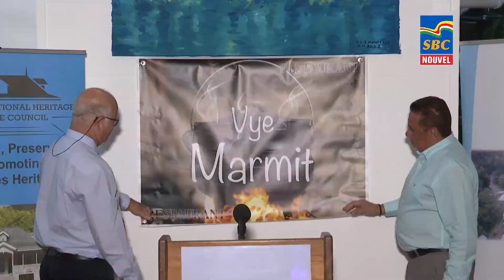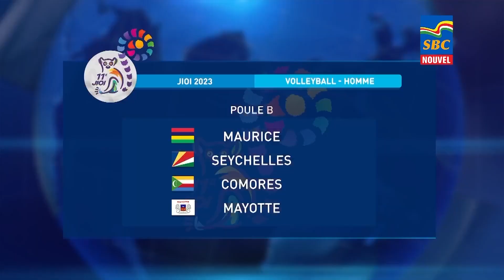12:30 p.m News 11-08-2023